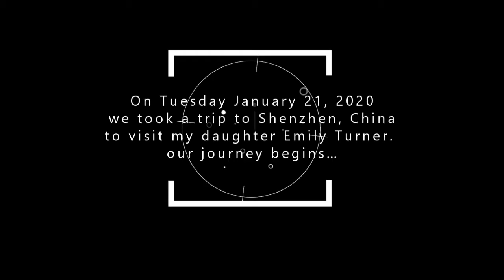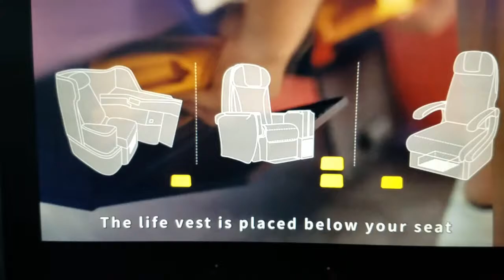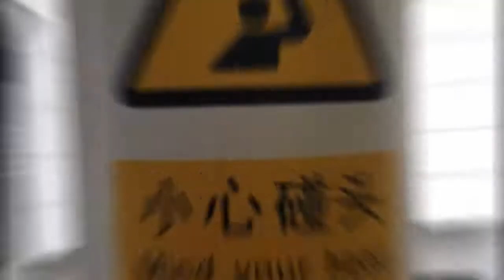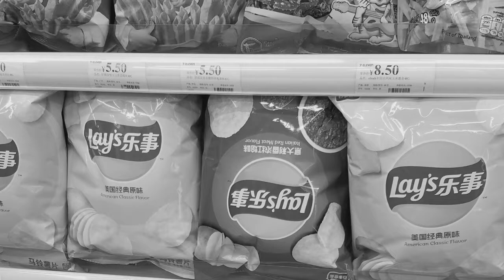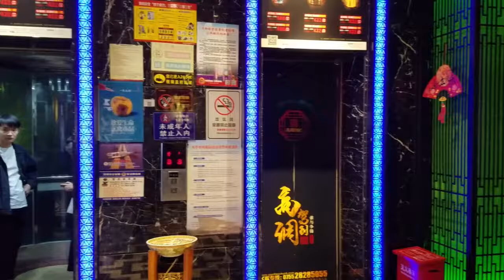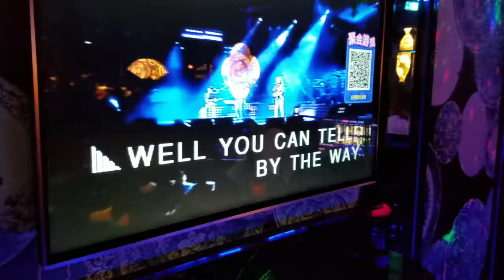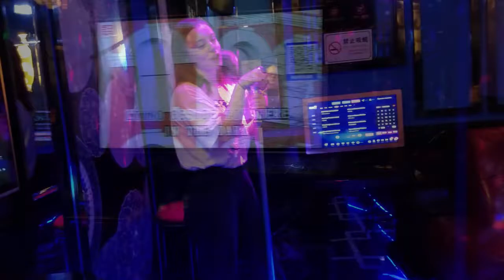China 2020 - The First Two Days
On Tuesday January 21, 2020 my daughter Paige, her boyfriend Grant, and I took a trip to Shenzhen, China to visit my youngest daughter Emily and experience the beautiful country of China.  After obtaining our passports and visas, our journey began.  This is the first 2 days of the trip as events unfolded.  This video includes about 15  minutes of Karaoke fun we had at the end of our first day there.  Shenzhen is a pretty hip city and the club is a place my daughter Emily frequents.  You can rent rooms out rather inexpensively and they supply the beverages for your own private party.  Don't judge, just enjoy the fact we were all together on the other side of the planet having a great time...